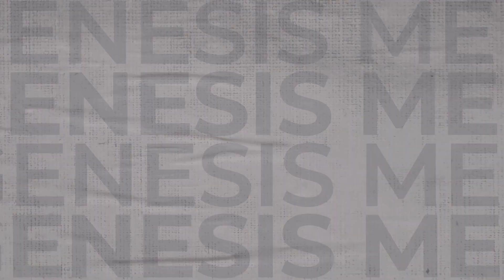Client Testimonial | Loraine Bautista-Saliva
Facebook has evolved from merely a social media platform into a massive marketing tool that has become a hub for different types of businesses.

But, the advertising platform’s potential for marketing and sales is too high to be left to non-expert hands.

Watch this client testimonial from Loraine Saliva, the CEO and Co-Founder of Kittly and Hugotero Clothing, to see what it’s like after working with an experienced Shopee Ads and Facebook Ads Expert and find out why the best of the best, choose Genesis Meil Dizon, a Digital Marketing Strategist and an experienced Facebook Ads Specialist.

All praises for Genesis’s contribution to Loraine’s business as a Facebook Ads Expert. In her testimonial, Loraine talks about working with Genesis Meil Dizon and how their partnership has helped her business stay on top of the game and bring its vision to life.

By hiring an advertising expert for her business’s Shopee ads and FB ads, she was able to maximize ROAS more than ever. For Loraine, Genesis was the key to opening new doors of success in helping her grow her business.

Ready to witness unrivaled growth in your business? Hire Facebook ads experts and let them take your business to greater heights!

Genesis Meil Dizon is an AdsLevelUp Mentor and an Omnichannel Marketing Strategist with over 4 years of delivering exceptional Facebook Ads services to clients. He started as an On-Page SEO Specialist in 2012 and eventually fell in love with Facebook advertising in 2017. His success stories speak for himself and what he can do. Genesis’s experiences and projects span a wide range of fast-growing businesses. When it comes to results, Genesis speaks your language.

Follow Genesis Meil as he helps eCommerce businesses and busy entrepreneurs build a good online presence and scale a 6-FIGURE INCOME through Facebook Ads. I’m sure you want to invest in a PROVEN solution that works! Grow your business today!

We are more than willing to help you out and promote your business!